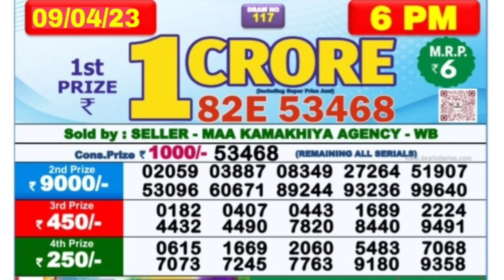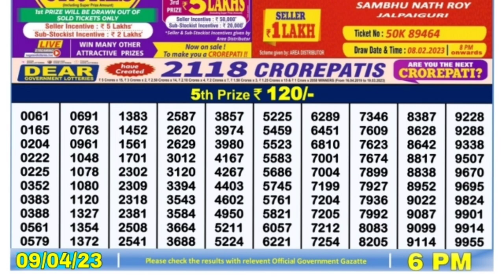🔴 LIVE Day 06:00 P.M. Dear Nagaland State Lottery Result Today।। Date-09/04/2023 ।।